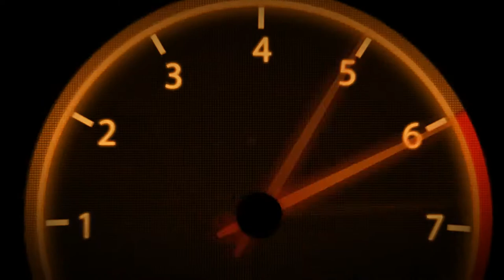Colin McRae Dirt | Tier 10 | Pikes Peak Full #64